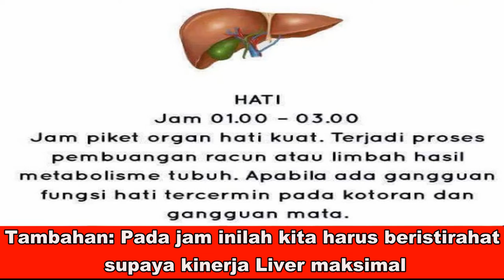MASA PANDEMIK BANYAK YANG MENGALAMI GERD? INI PENYEBABNYA!